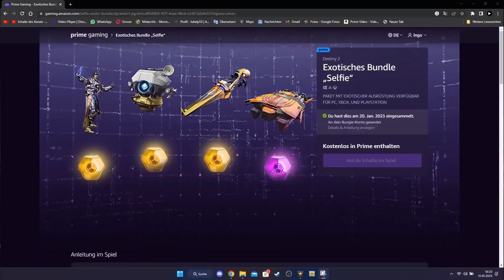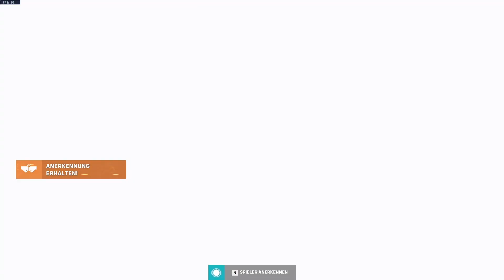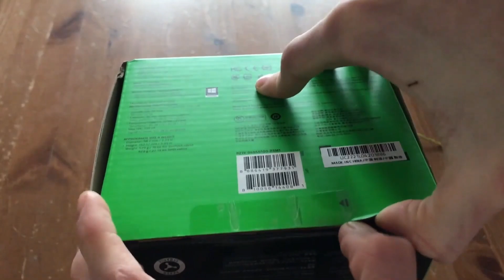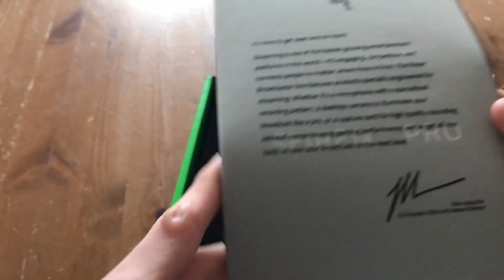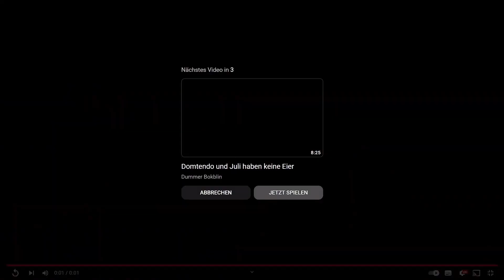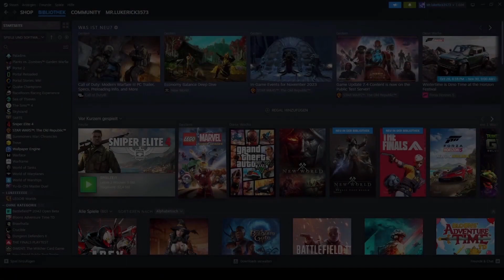Best of 2023 | Mr lukeRick35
Hier wird nochmal alle Szenen die ich wichtig fande in ein Best of gepakt.